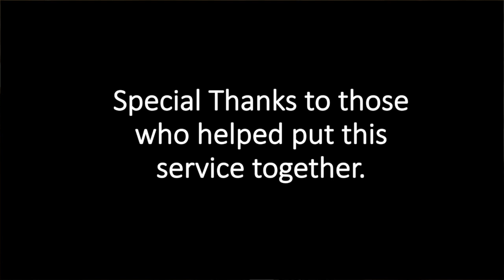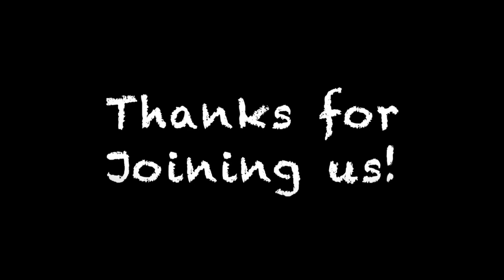Sunday Worship, June 21, 2020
Welcome to Sunday Worship with Lake Nokomis Lutheran Church in South Minneapolis.

Holy Communion is being incorporated into today's worship.

Today is the third Sunday after Pentecost, in the gospel reading Jesus is setting up priorities. Shall traditions and familiar ways prevail over the hard work of changing social order?

The worship aid is available in the comments section below.